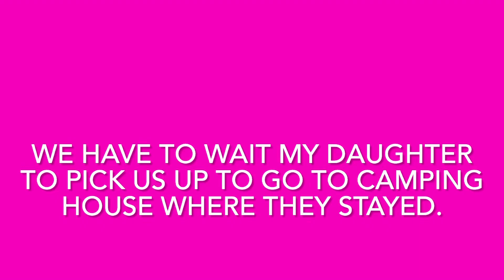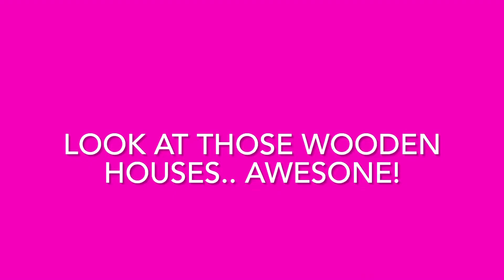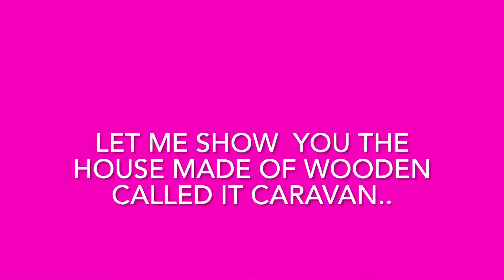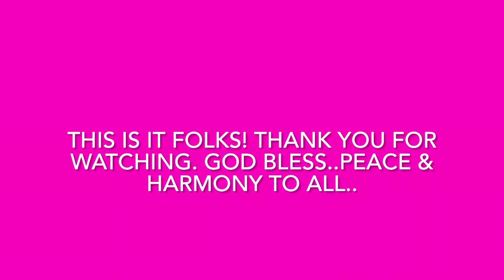Sprookjes prachtig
Visit my Daugther in camping sprookjes.